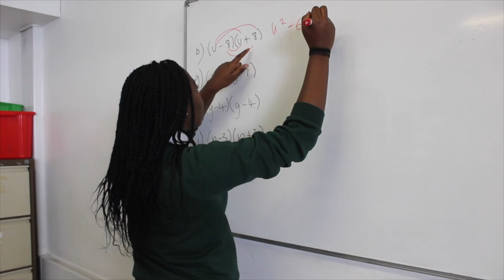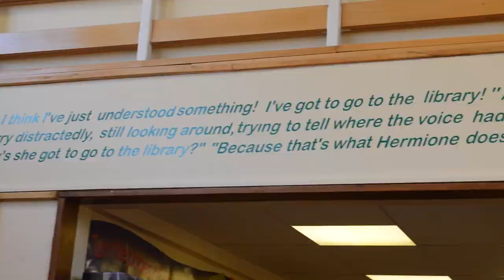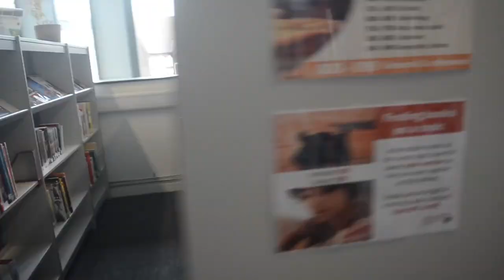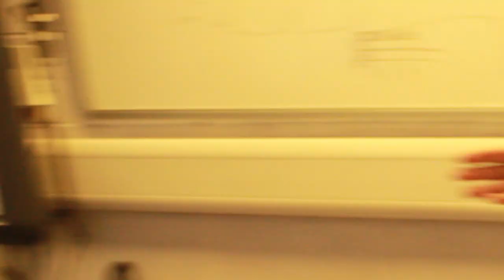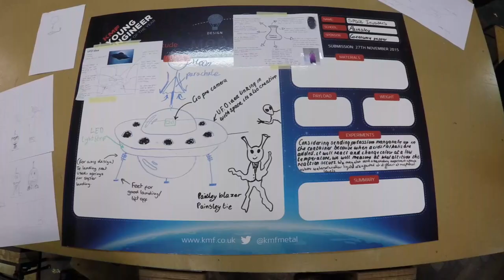World class schools 2017